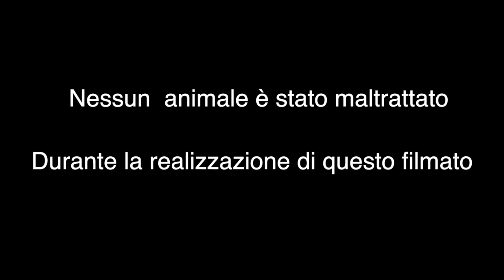QUANTO COSTA mantenere un CANE [secondo episodio]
ciao, un altro video idiota che mi sono divertito a fare per la serie quanto costa? Oggi vedremo quanto costa mantenere un cane (calcolo approssimativo e secondo le nostre personali spese per mantenere Zoe)